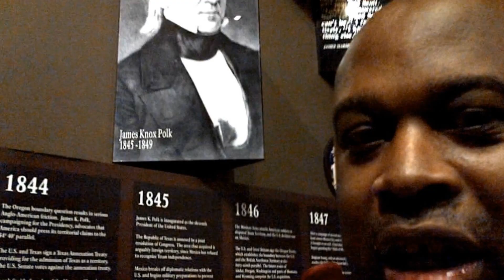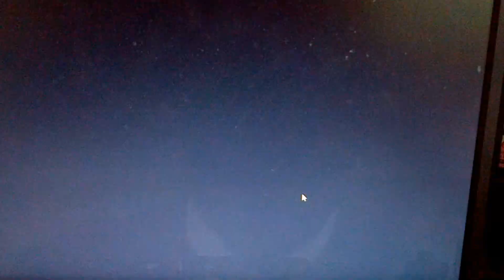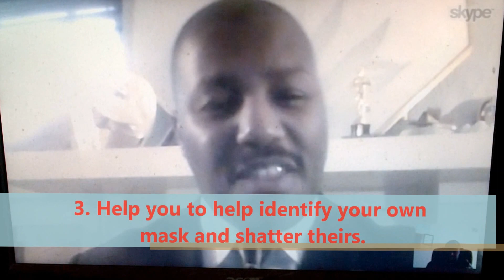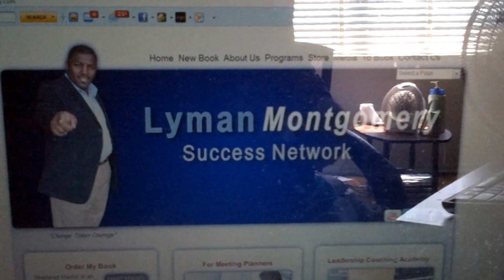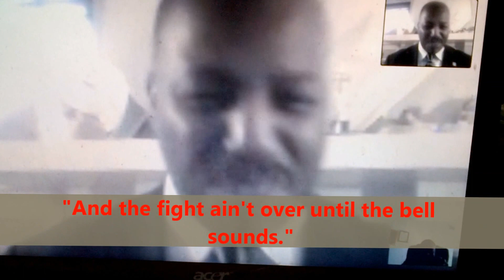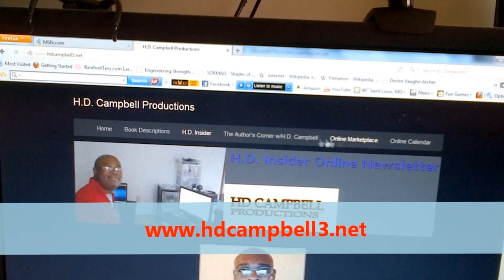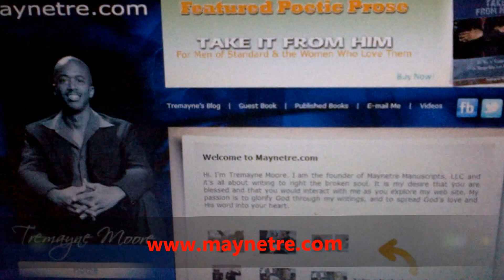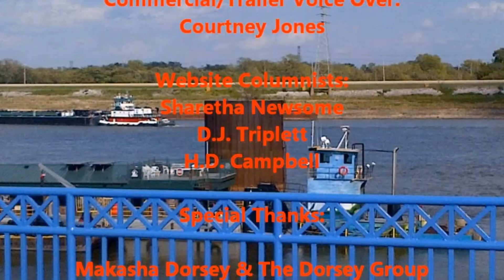Author's Corner, March 1, 2013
This show features Author/Entrepreneur/Speaker/Life Coach Lyman A. Montgomery & Author/Poet/Publisher Tremayne Moore.  In addition, I will be giving shout outs to my new staff and introducing a new segment for next show.